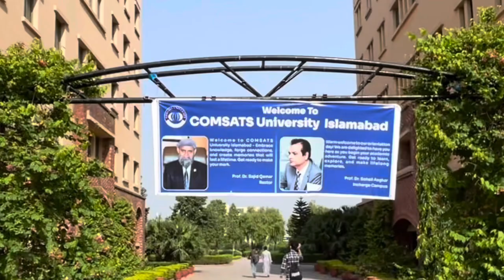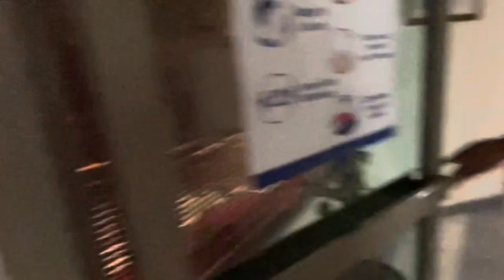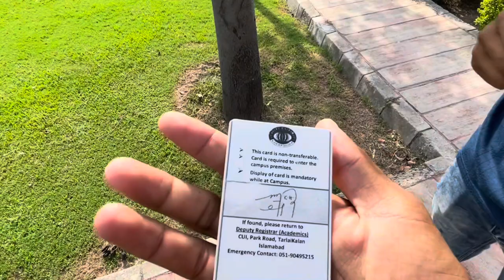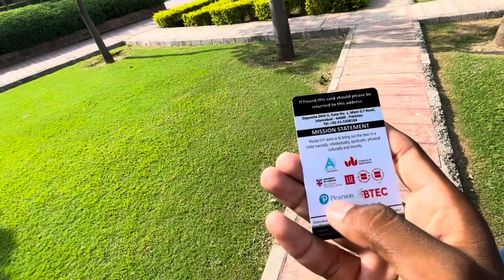A visit to COMSATS University Islamabad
Rohail’s Vlog